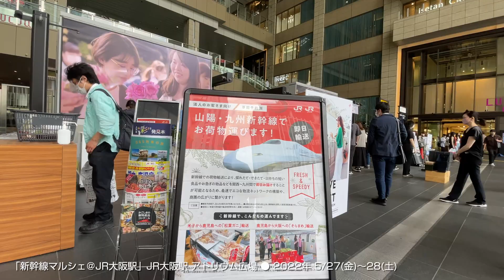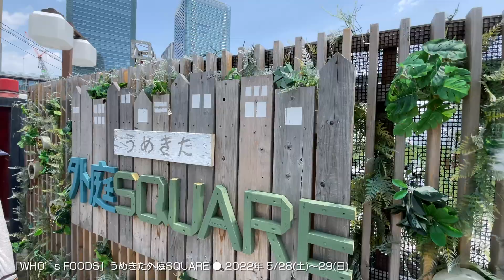街に活気が戻ってきている 梅田の4ヶ所で「食」が関係するイベントが開催されていた [2022年5月]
飲食を扱うイベントが戻りつつありますね。梅田のあちこちで屋台が立ち並んでいました。
しかし梅田は広場が増えてきているなあ‥‥ しかもみな通行量の多い一等地。

●大阪もんマルシェ　〜グランフロント大阪 うめきた広場
●新幹線マルシェ＠大阪駅　〜JR大阪駅 アトリウム広場
　新幹線の空きスペースを利用して食材が運び込まれたそうです
●Fasaka Market　〜大阪第一生命ビル前／大阪梅田ツインタワーズ・サウス西側広場
　新しく整備された阪神前で開催（以前は大阪駅前第3・4ビルの東側で開催されていた）
●WHO’s FOODS vol.3　〜うめきた外庭SQUARE

長めの動画が多め（なるべく無編集にしたい）。
再開発、商店街、歩道橋‥‥ 　街並みを淡々と記録します。
資料や素材として使えるようにテロップやBGMは入れません。